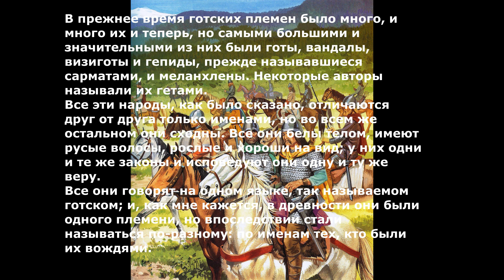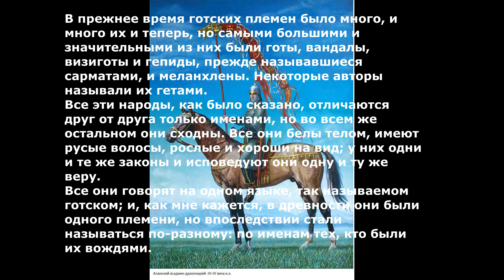Вандалы | Государство и племя вандалов | Родственны ли вандалы славянам?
Ванда́лы (лат. Vandili, Wandali, Uuandali, греч. Βάνδαλοι), в древнегерманских языках Венделы (Wendel, Wentil) — древнегерманский союз племён, близкий готам, обретший известность в эпоху Великого переселения народов.
В позднем Средневековье вандалов стали ассоциировать с предками балтийских славян (вендами), заселившими в конце VII века земли, где до эпохи Великого переселения народов обитали германские племена вандалов, а затем и с прочими славянами, в том числе русскими.

Но являлся ли этот народ - один из самых успешных в свою эпоху завоевателей, реальными предками славян? Ведь тогда славянского оружие блистало по всей Европе и даже в Африке!